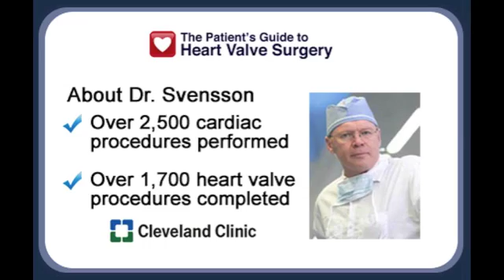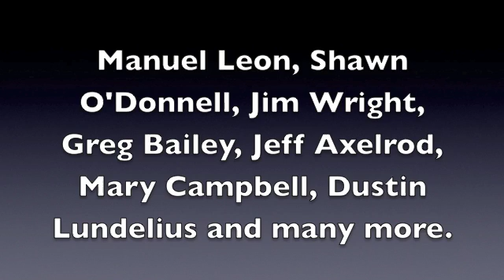Transcatheter Aortic Valve Impantation Discussed By Dr. Lars Svensson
- Dr. Lars Svensson (Cleveland Clinic) discusses the availability of transcatheter aortic valve replacements (SAPIEN), for patients with aortic valve stenosis.To see patient reviews and a surgeon profile of Dr. Svensson, please